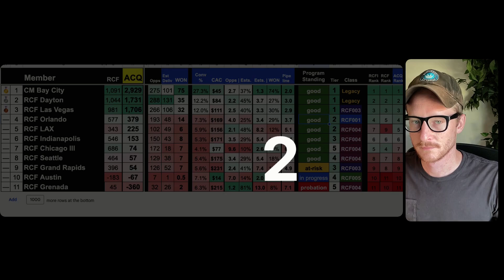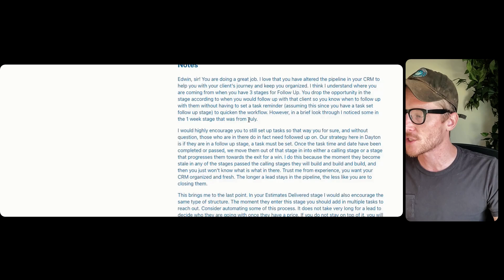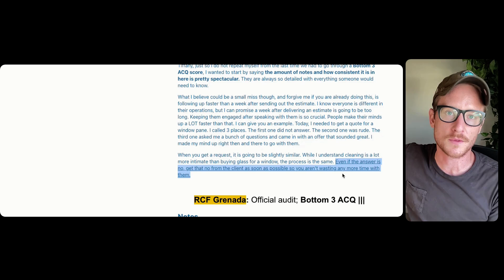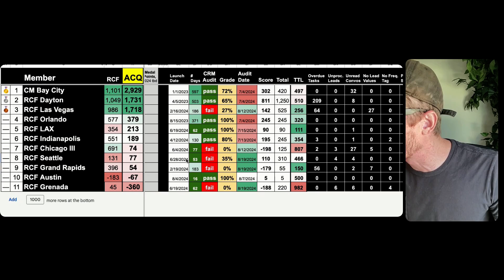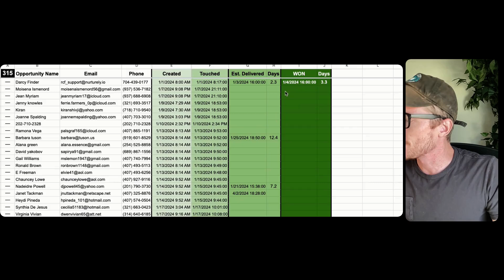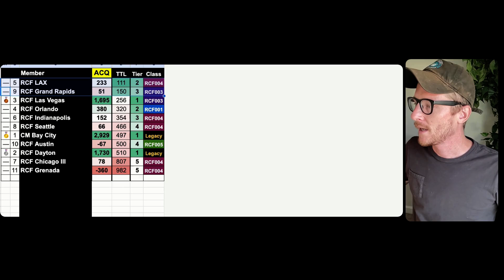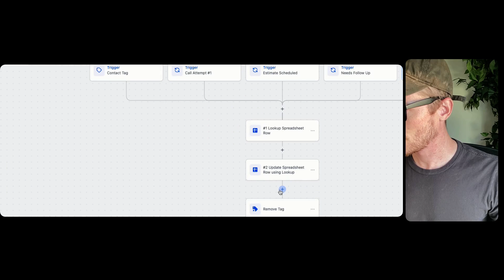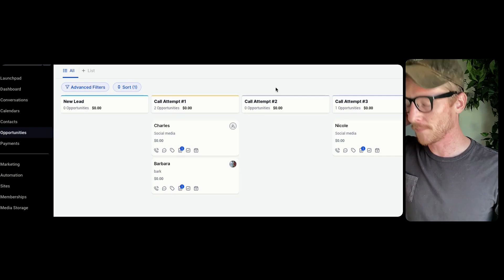Feedback Report, AUG2024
ℹ️ Get 4 weekly human-written articles produced and published to your website for you — $349/month
ℹ️ Want to give away Free Vacations to your house cleaning leads, prospects, & clients? You've gotta check out MarketingBoost